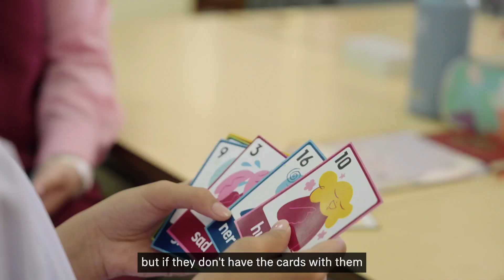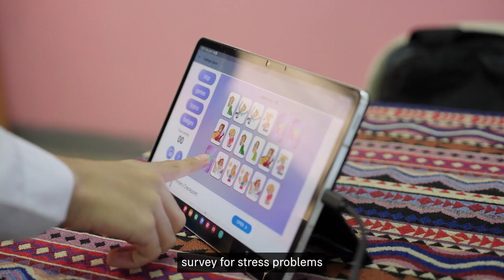AHS 2024 - Malaysia Primary Winner – SK Putrajaya Presint 11(1), Putrajaya, Malaysia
Mental health support app 'HELPIE' – created by students for students.

Mental wellbeing has been a top concern for SK Putrajaya Presint Primary School. Utilising the AHS competition toolkit, teachers and students brainstormed ideas and decided to create an app to support mental wellbeing. Within three months, the project team collated data and resources, interviewed students and teachers and spoke to parents before embarking on the design and coding of the 'HELPIE' app. The app aims to help students be more aware of their stress levels and to understand their feelings and emotions through features such as games, a health survey, stress measurement tool and a health campaign. The team hopes to improve the app and share it with other schools in the future to drive even greater impact.